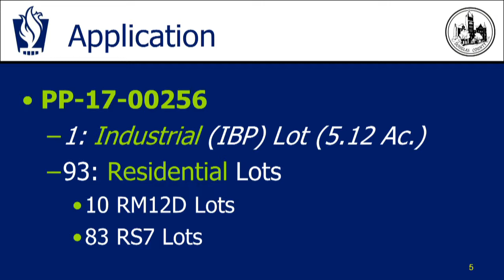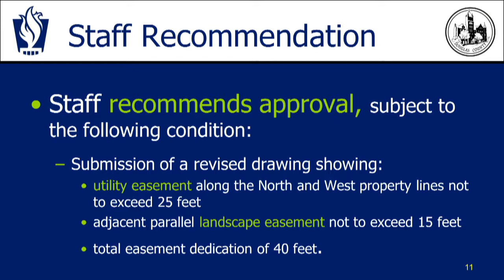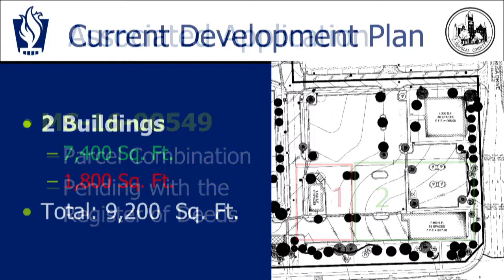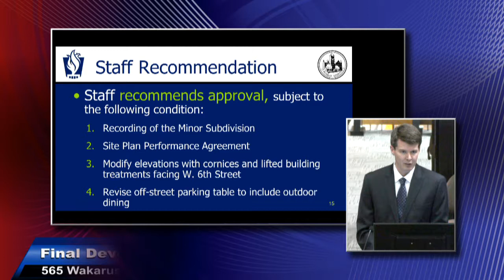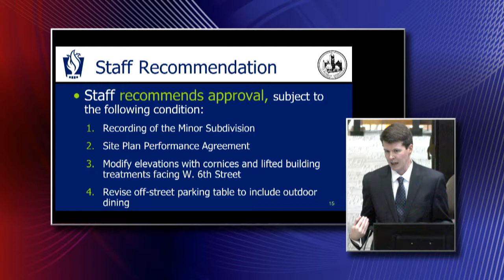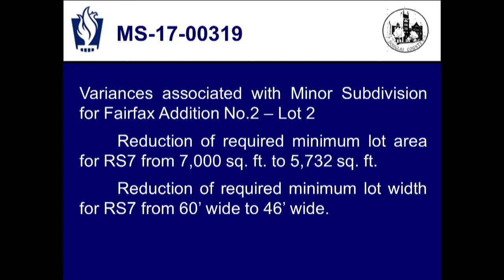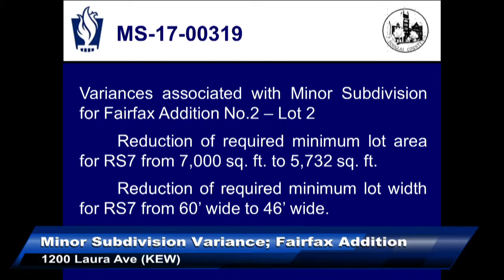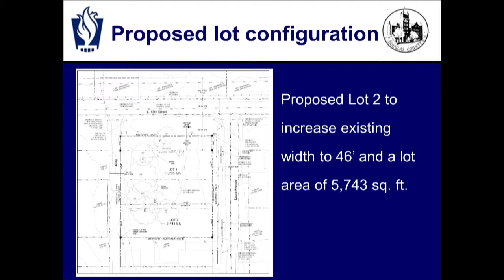Planning Commission 07/26/17